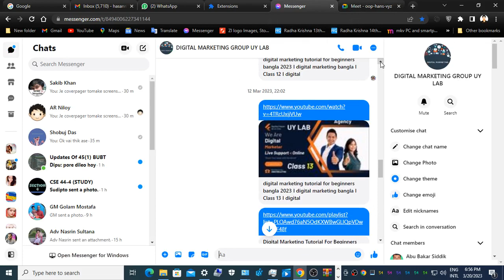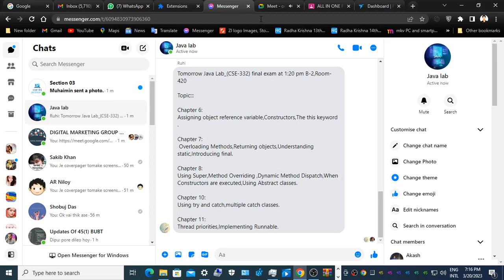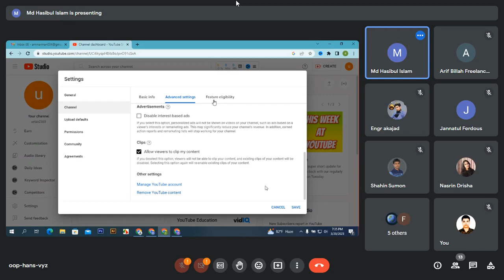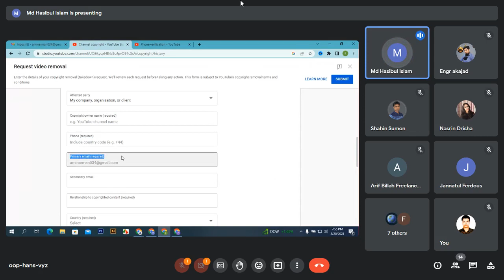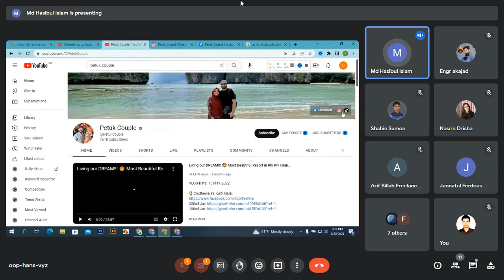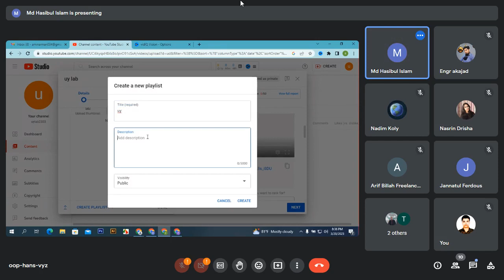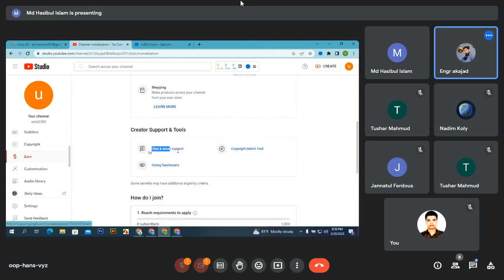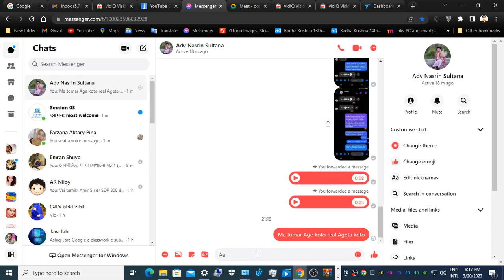digital marketing tutorial for beginners bangla 2023 I digital marketing bangla I Class 16 I digital